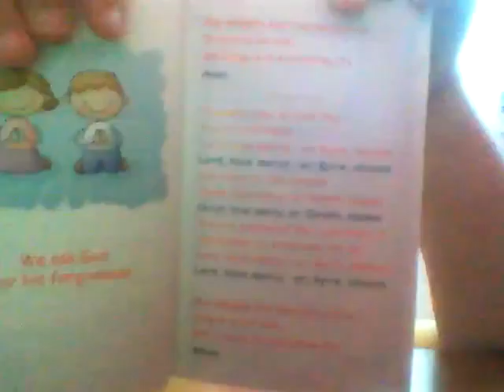May 14, 2016